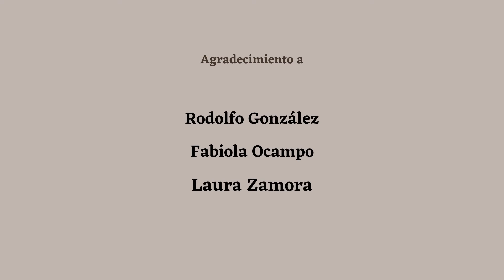Recetas de familias alajuelenses: Banquete para vencer al diablo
Actividad cultural: Recetas de familias alajuelenses: Banquete para vencer al diablo
Pan de anís y picadillo, de Marta Elena Saborío por Rodolfo González.

Colaboró en la posproducción Emanuel Mora Morales.